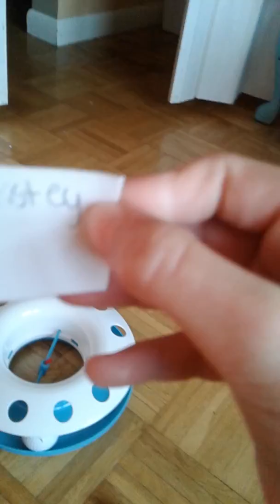Kirstys new turtle !!! And theres jealousey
Today kirsty gots a new turtle and emiley is jealouse